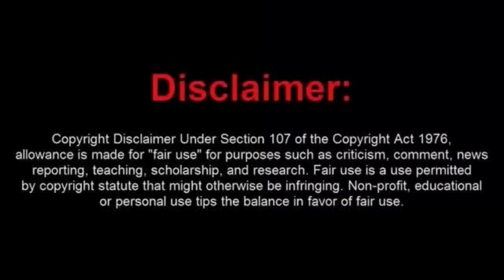It is Time to Move On